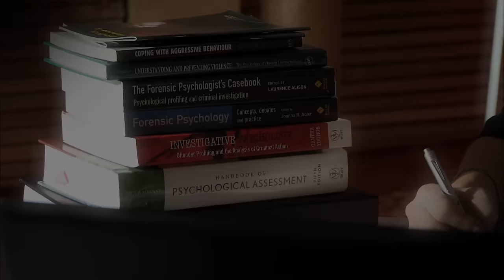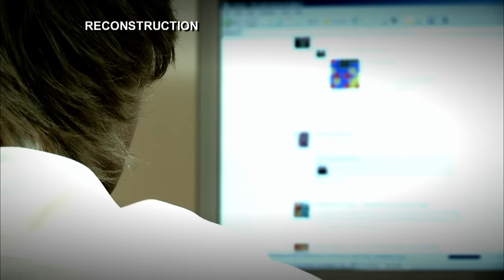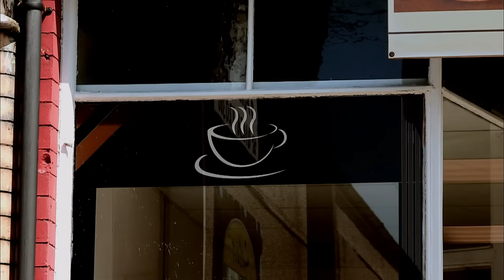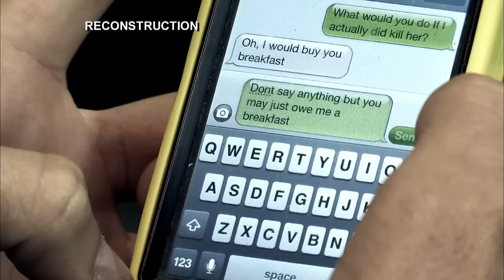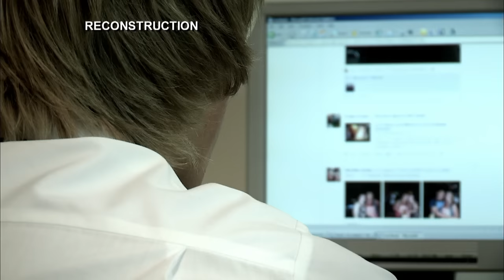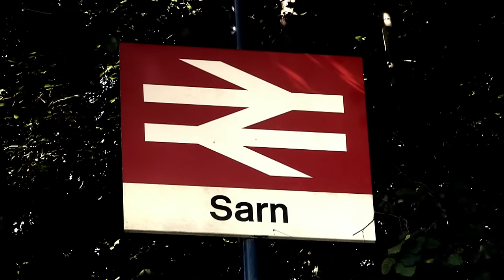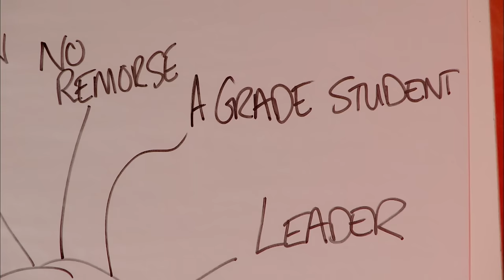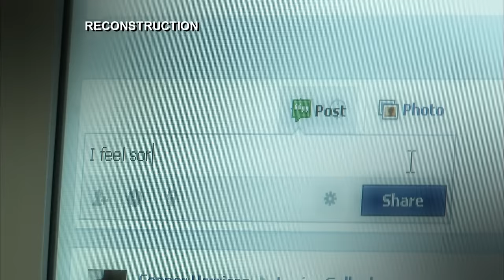Ex-Girlfriend Murdered For A Free Breakfast | Our Life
A mother retraces her 15-year-old daughter's steps the day she was murdered.

In October 2010, 16-year-old schoolboy Joshua murdered his on-off girlfriend, 15-year-old Rebecca, in Aberkenfig, Bridgend. At the trial it came out that Davies had been plotting to kill Rebecca for some time and with two of his friends had been texting about killing her for a "free breakfast".